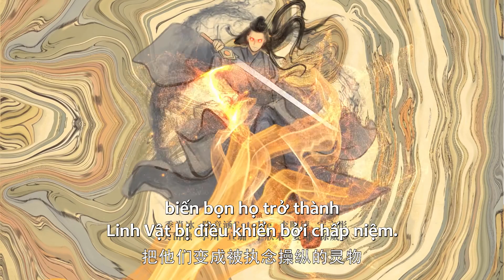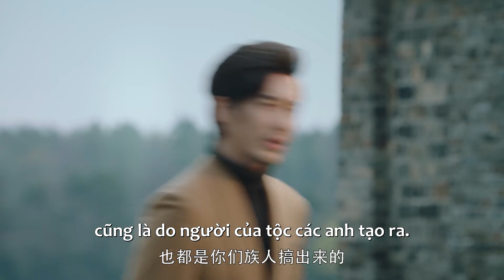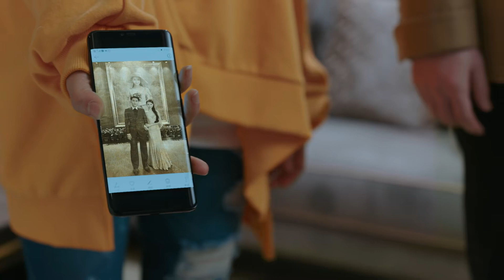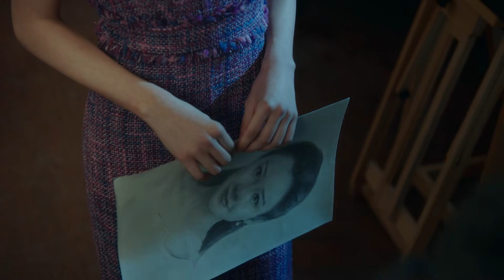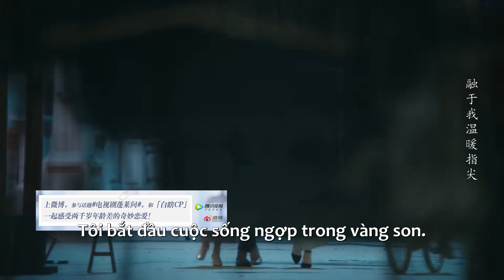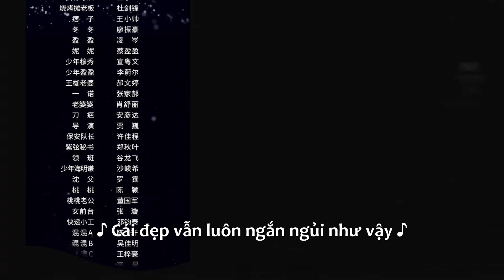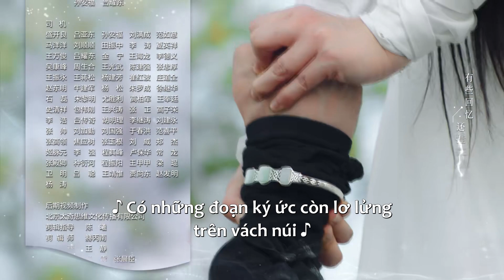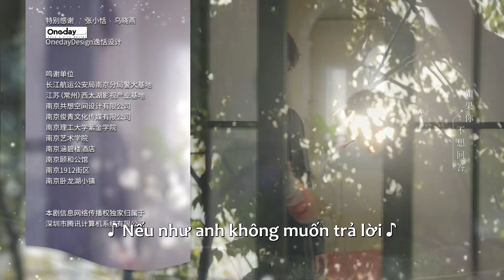VIETSUB | Giữa Chốn Bồng Lai - Tập 10 | Bạch Vũ, Trịnh Tưu Hoằng | Ổ Mọt Phim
Diễn viên Bạch Vũ, Trịnh Tưu Hoằng, Quý Tiêu Băng, Trần Ý Hàm

Giới thiệu: Câu chuyện kể về nam chính có lai lịch bí ẩn tên Bạch Khởi và cô gái đô thị Lâm Hạ trong thế giới giả tưởng kỳ lạ